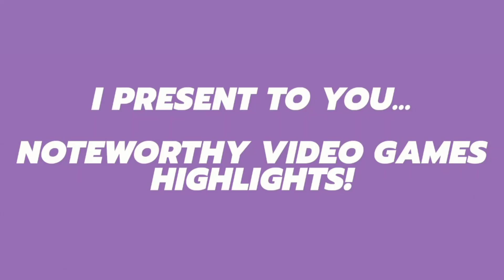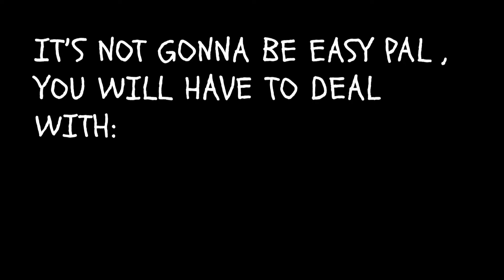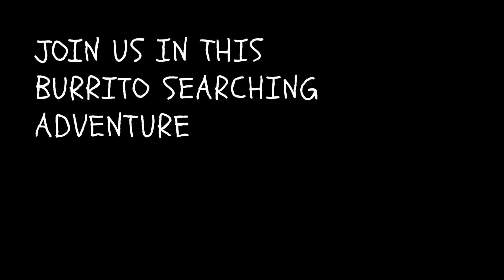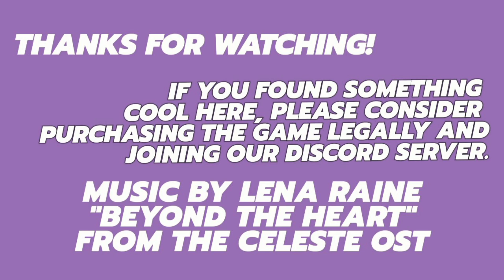Noteworthy Video Games / Highlights 7/14/2023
0:00 / INTRO, IN CASE YOU CAN'T FIND IT

Games in order of appearance:

0:04 / Naraven's Backfirewall_ (2023):

1:25 / Alberto Gnoato & Francesco Cabbai's The Burrito Quest (2023):

2:54 / Hugimugi's Dawngrown (2023):

3:59 / Terapoly's Project Lazarus (2023):

5:12 / Psychronic's Star Shift Origins (2023):

6:34 / OUTRO